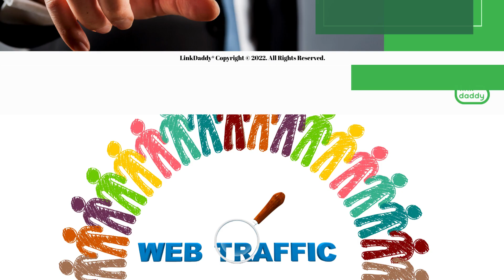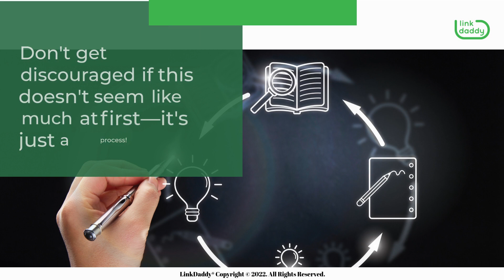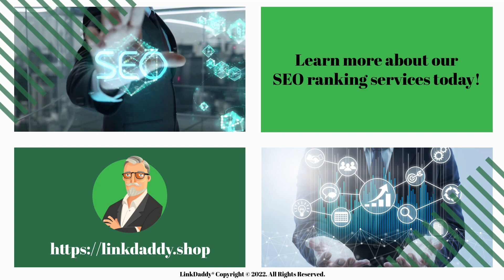How to Build A Business Profile in Quora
Chapters
00:03 How to Build A Business Profile in Quora
00:24 Get in The Right Mindset
00:39 Set Your Goals
01:02 Set Your Deadlines
01:21 Share Valuable Answers

Quora is a great way to build your digital marketing business profile. The site is packed with expert advice from people who have been in the industry for years, and it's also a great place to get advice about how to grow your business. If you're looking to build a business profile on Quora for digital marketing, there are some key things to keep in mind.

The first thing is that you need to be patient. It can take weeks or even months before anyone notices your presence on the site and starts following your answers. Don't worry—the more active you are, the more likely people will see you!

Think about what your goal is. Do you want more traffic to your website? More leads? More customers? Once you know what your goal is, write it down. Put it somewhere where you'll see it every day. This way, every time you get off track or start worrying about something else, you'll be reminded of what your goal is: getting more traffic/leads/customers.

Figure out how much time you can dedicate each day and week to building your profile on Quora. Don't get discouraged if this doesn't seem like much at first—it's just a process! Keep at it and soon enough you'll have a thriving business profile that's attracting all kinds of new clients for your business!

Make sure that your answers are helpful and detailed. The more information you provide, the better chance people have of finding them useful. Make sure that your answer addresses their issue directly and doesn't just point them toward an article or resource page somewhere else on the site (unless they ask specifically). This will make it easier for other readers to find what they need without having to wade through all sorts of irrelevant material first!

Want to gain more conversions from your digital marketing campaigns?
now to learn more about our SEO ranking services today!